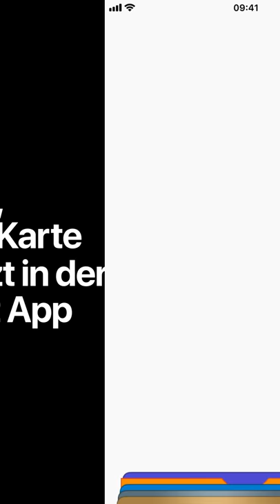Karte zu Apple Pay hinzufügen I Sparkasse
Im Geschäft mit dem Handy bezahlen? Mit Apple Pay kein Problem. Einfach die App auf deinem iPhone einrichten, deine Sparkassen-Card im Wallet hinterlegen und los gehts. Keine lästigesPin-Eingabe, denn das Zahlen funktioniert ganz unkompliziert mit deiner Face ID.

 Deine Top-Vorteile mit Apple Pay bei der Sparkasse:

    - Einfache Aktivierung in der Sparkassen-App
    - Mit allen Apple-Geräten nutzbar
    - Bezahlen im Geschäft und online sowie mit der Kreditkarte auch weltweit
    - Hohes Sicherheitsniveau und Schutz der persönlichen Daten
    - Kostenlose Nutzung von Apple Pay